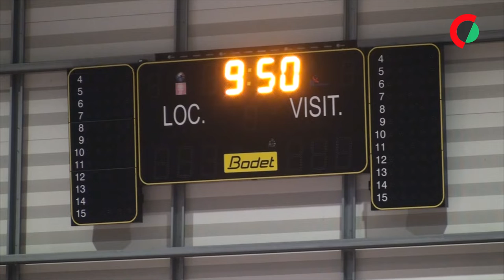Futsal/Euro feminino: Fifó "agridoce" com adiamento da prova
O adiamento da segunda edição da fase final do campeonato da Europa de futsal feminino foi um “pouco agridoce” para a internacional portuguesa Fifó, disposta a corrigir a final perdida há três anos diante da Espanha (0-4).

Imagem e edição: Ricardo Tavares Ferreira